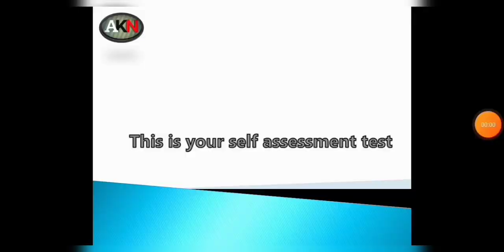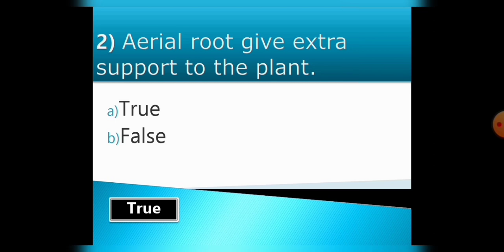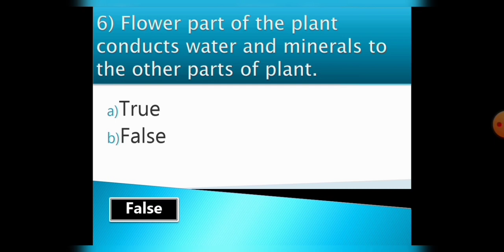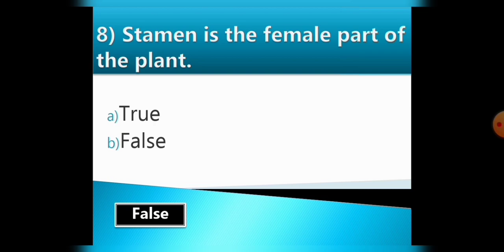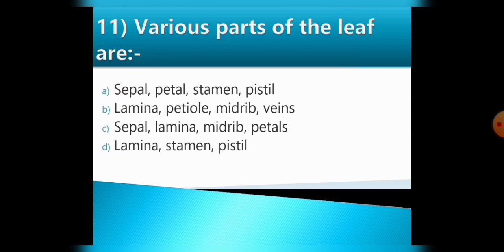Getting to know plants revision video | NCERT class science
In this video there are total 12 questions. you are requested to attempt all the questions. in each question you will get 5 second to guess/think the answers. The answer will be appeared after 5 seconds of each questions. Enjoy the video 😊👍